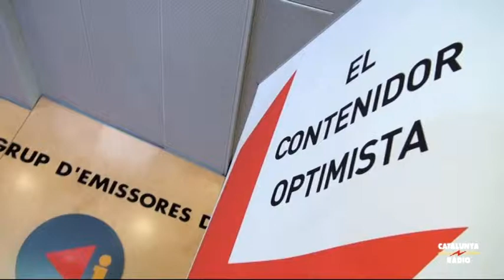Els optimistes - Així de carregat i content se'n va el guanyador del nou Contenidor Optimista, val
Josep Andreu Castells ha vingut a recollir tots els regals del contenidor optimista, després d'entrar gairebé en estat de xoc divendres passat, quan va guanyar el concurs. Necessita un carro per endur-se'ls.